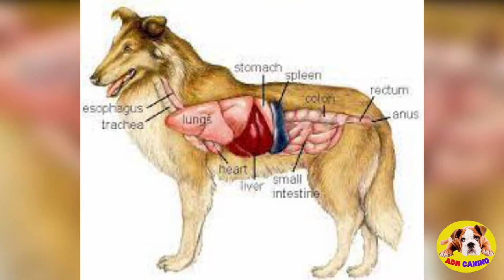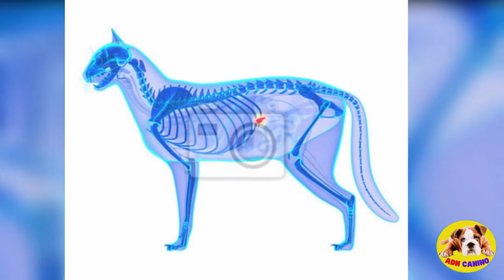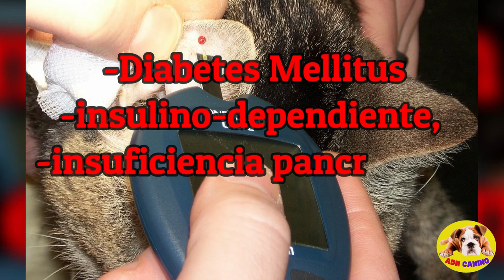🚨Todo lo que debes saber de la pancreatitis en perros🚨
🔴 Hola. Bienvenidos a un nuevo video, el día de hoy te traemos el tema..
da click en " Me Gusta" y Compártelo, 👍🏃‍♀